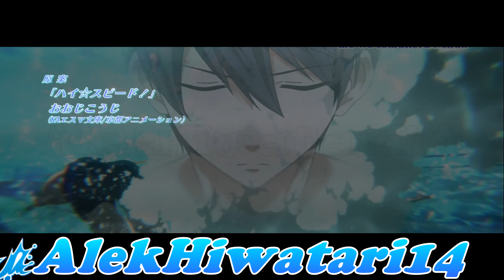Physical || Free 【AMV】